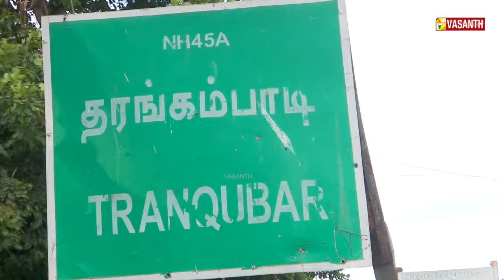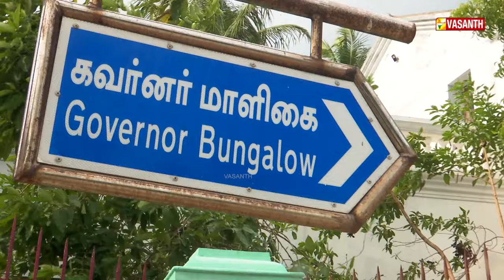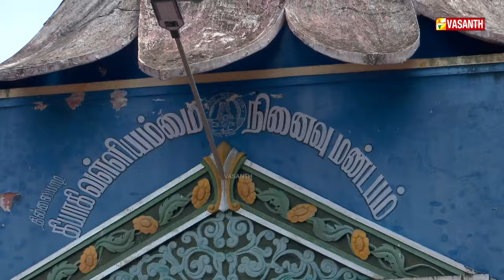தென் ஆப்பிரிக்காவில் தில்லையாடி வள்ளியம்மையை சந்தித்த காந்தி | Mann Pesum Sarithiram | Vasanth TV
14 டச்சு ஆளுநர்கள் வாழ்ந்த மாளிகை - தென் ஆப்பிரிக்காவில் தில்லையாடி வள்ளியம்மையை சந்தித்த காந்தி | ஆச்சரிய பின்னணிகளை கொண்ட வரலாற்று அடையாளங்கள் | Behind The Story Of Thillaiaadi Valliammai In Tamil | A Forgotten Story of Thillaiyadi Valliammai and Mahatma Gandhi | மண்பேசும் சரித்திரம் | Mann Pesum Sarithiram | Vasanth TV